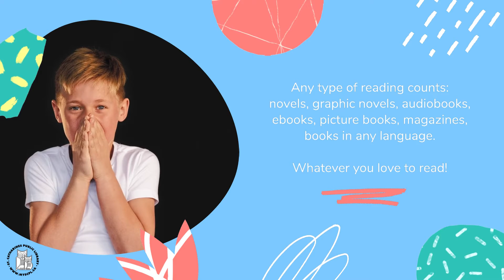Winter Reading Challenge at St. Catharines Public Library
Spending time reading this Winter and you could win some amazing prizes!

From January 1 - February 28, all ages can sign up for the Winter Reading Challenge at St. Catharines Public Library. Track the amount of time you spend reading on the app or website, READsquared, and earn ballots for amazing prizes! You could win local pizza, donuts, bookstore gift certificates, craft kits, cozy puzzle kits, hot chocolate kits, and more!